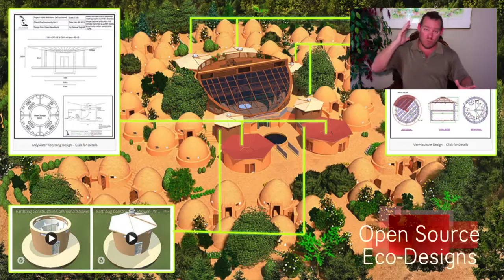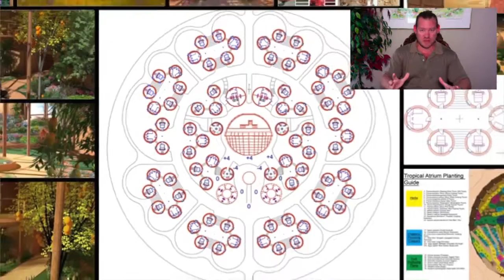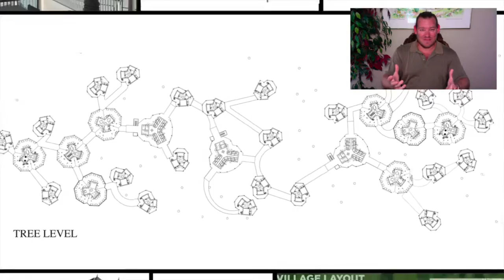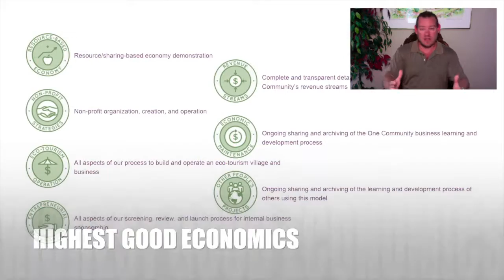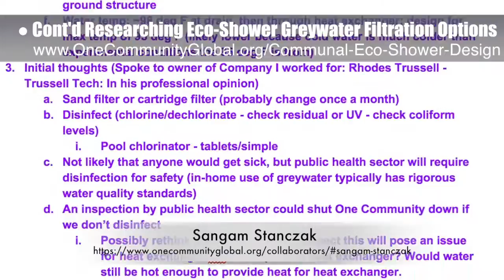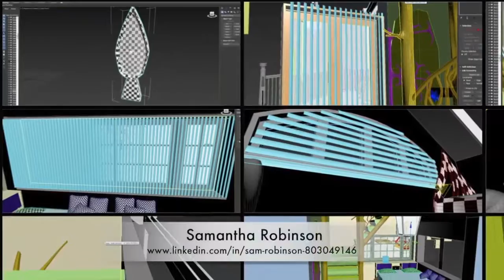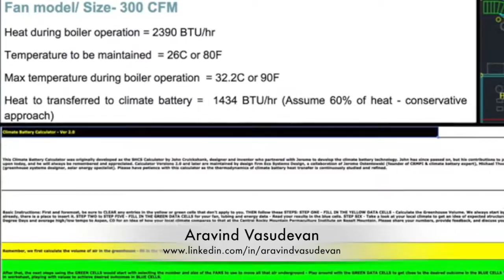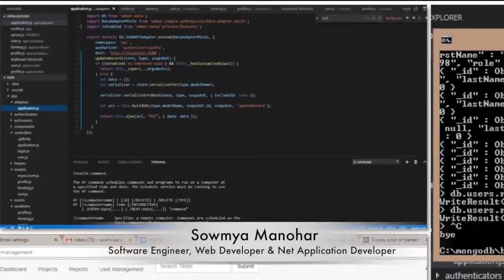One Community Progress Update #237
Achieving Earth’s Ecological Potential | Positively Transforming Earth’s Ecological Potential | Making Eco-Communities a Reality | Evolving Earth’s Ecological Potential | Open Source Blueprints to Increase Earth’s Ecological Potential | A Sustainable World | Creating A World that Works for Everyone | One Community | Weekly Progress Update #237

ACHIEVING EARTH’S ECOLOGICAL POTENTIAL INTRO: @:35
ACHIEVING EARTH’S ECOLOGICAL POTENTIAL SUMMARY: @13:53

Artist: VUKE